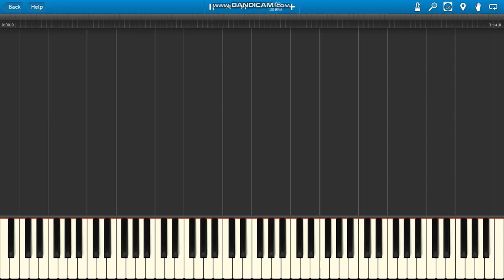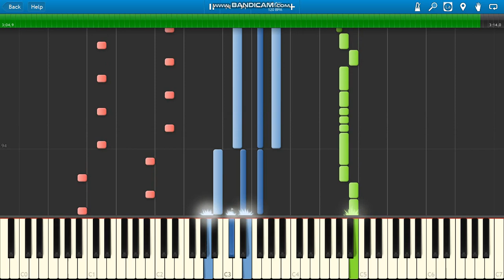Vanilla Paradise Mi Amor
Vanilla Paradise Mi Amor piano.